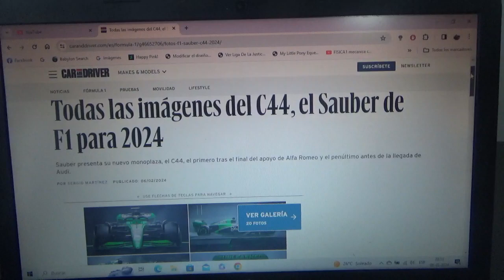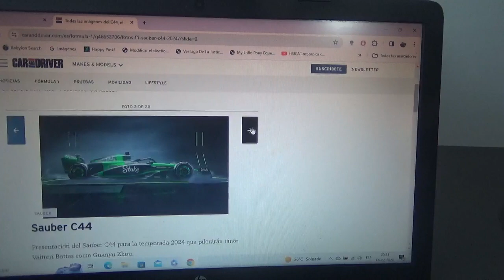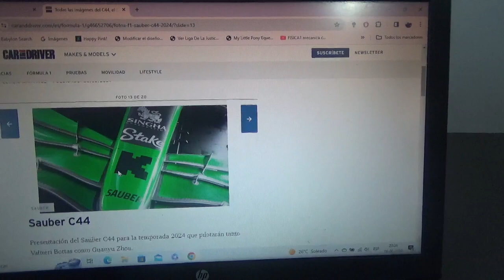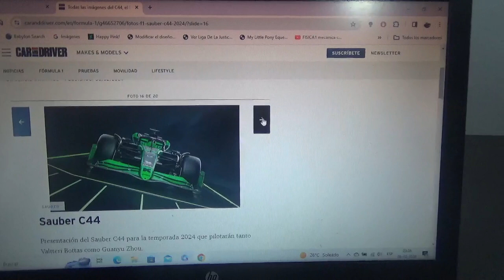1eras fotos oficiales del nuevo F1 Sauber C44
Las imágenes del coche con el que competirán el finlandés Valtteri Bottas y Guanyu Zhou en la nueva Temporada 2024 de la Fórmula 1 el 1ero luego del fin de la asociación con Alfa Romeo y el penúltimo monoplaza previo a su nueva asociación con Audi